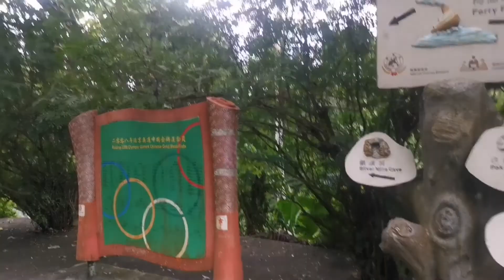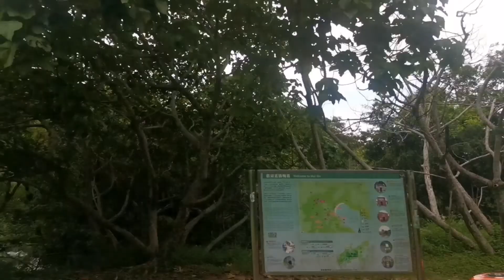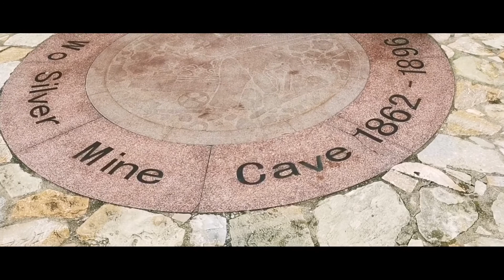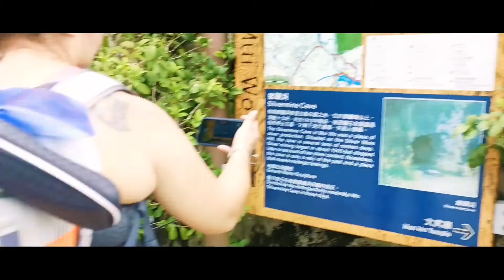SELVIR MINE CAVE AND WATERFALLS